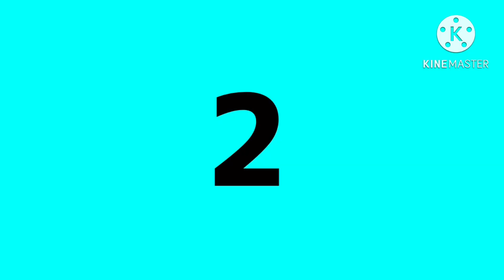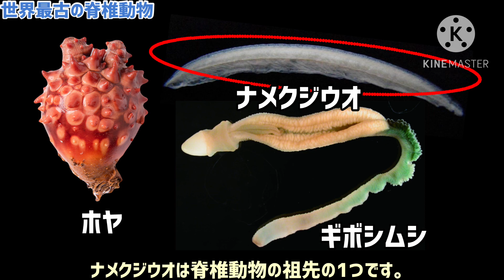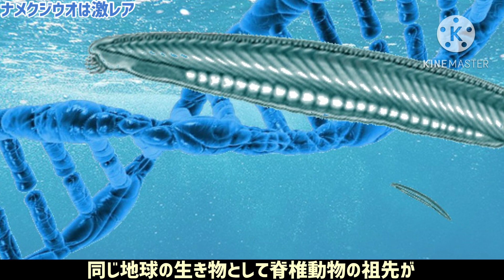【生物解説】 脊椎動物の最初の祖先が実はまだ生きていた！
あいうえお

こーんふぉーたぼー のオススメ動画はこちら

こーんふぉーたぼーとは、
2022年12月29日に動画投稿を始めた生物を題材
とするyoutuberです。ちなみにアイコンにもなっている
このキャラクターの名前は「かけ」。
生物のジャンルは様々で、日本の生き物や海外の生き物、
海から陸、たまに未確認生物などの少しダークな内容の
動画も投稿します、ですが動物（哺乳類系）はあまり紹介
しないかと。なるべく他の人と被らないように
かなりマイナーなものも紹介していくつもりです
のでまじの生物好きも大歓迎です！投稿日は祝日と休日は
毎日shortsと本動画を交互にバランスよく投稿し
全て午前10時に投稿します。

よろしくお願します😊登録者1000人目標しています🎶

（リクエスト下さい！ tiktokも同じ名前でやってます…！）

なめくじっていいですよね。地球は今から46億年前に誕生しそれからというもの非常に長い年月をかけて沢山の生き物が誕生しました。今回はそんな生命についてのお話をしていきます。

まず宇宙は138億年前に超高温・超高圧の火の玉が爆発することで誕生したのではないかといわれていおりこれこそがかの有名なビックバンと呼ばれる現象です。それから46億年前に地球なるものが誕生 39億年前には世界で最初の生き物が誕生しました。その生命は有機物とアミノ酸の化学反応によって生まれたといわれておりただ一つの細胞でできた単細胞生物で海に住み酸素を使わずに硫化水素を栄養にしていたといいます。15億～10億年前になると多細胞生物や有性生殖するような生き物も誕生し1億年前にアフリカで最初の人間の祖先と言われるアウストラロピテクスが誕生しました。こうして今に至るというわけですがでは世界で最初の脊椎動物とは何でしょうかその生き物はナメクジウオという魚の仲間なのですがなんと実は今も姿を変えずに生きているのです。さすがにえぐい 。ちなみに世界で超原始的な背骨を持たない生き物は ホヤ ナメクジウオ ギボシムシ の三体です。ナメクジウオは脊椎動物の祖先の1つです。魚の祖先とも言えるし人間の祖先とも言えるまさに生きた化石ですね。

それではナメクジウオについて紹介します。脊索動物門の頭索動物亜門（とうさくどうぶつあもん）に位置付けられる現在世界で30種程度が発見されているおもに温暖な浅海で海底の砂のなかに潜んでいるといいます。なのでナメクジウオは厳密的には魚の仲間ではありません。ちなみに頭索動物に分類される生き物は今のところナメクジウオしかいません。そんなナメクジウオの中でも最もメジャーな種がヒガシナメクジウオなので今回ヒガシナメクジウオについて紹介します。ヒガシナメクジウオが発見されたのは1882（明治15）年で石川千代松（いしかわちよまつ）によって広島県鞆の浦（とものうら）で浮遊幼生そして松原新之助によって豊前沖（ぶぜんおき）のドレッジで成体がそれぞれ採集されました。その後関東から四国の太平洋岸や北九州沿岸など日本の周りの海で次々に発見されこのうち広島県三原市の有龍島（うりゅうとう）と愛知県蒲郡市（がまごおり）の大島（おおしま）のそれぞれの砂浜潮間帯の一部が「ナメクジウオ生息地」として天然記念物に指定されました。この時点でなんとなくわかったと思いますがヒガシナメクジウオは絶滅危惧種です。かつてはこれらを含めて各地の潮間帯時に多数出現したようですが現在ではそれもごく稀となってしまいました。生息の中心は深さ数10ｍまでの潮下帯で瀬戸内海の一部海域そして伊勢湾湾口部では高密度の生息が知られています。ナメクジウオ生息地が局地的で非常に珍しい生き物ということです。ナメクジウオは体長約5㎝の半透明で脳は無く左右に扁平で頭部は分化しておらず各体節は左右交互に並んだ64筋節に覆われ吻口（ふんこう）に近い腹側に40本の外鬚（そとひげ）に囲まれた口があり砂底直上の植物プランクトンなどをろ過摂食しているといいます。小さめでその上ナメクジと言う名前から想像はできないほど死ぬほどすばしっこく動くそうで見つけるのも捕まえるのも至難の業です。同じ地球の生き物として脊椎動物の祖先が今なお地球にいるのは嬉しいですよね。

ということで今回はナメクジウオについて紹介しました。地球っておもしろいですよね。今回はナメクジウオに焦点をおいて紹介しましたがナメクジウオ以外にも脊椎動物の祖先と言われてる生き物は実は沢山いるので興味がある方は是非調べてみるといいと思います。ということで僕は生物系の動画をあげているyoutuberなのでナメクジウオの素揚げを食べてみたい方は是非他の動画も見ていってください。